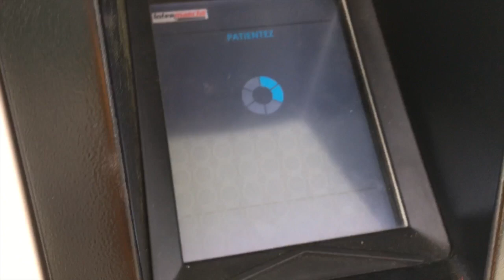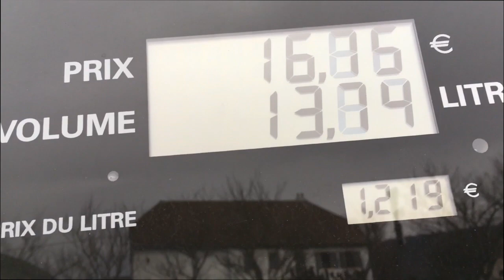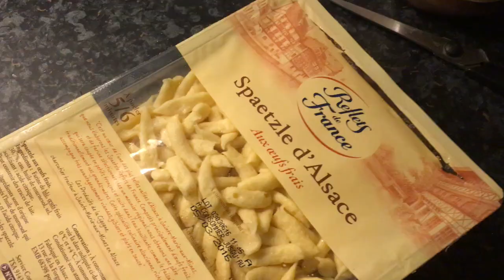🌈 Piétons suicidaires | Emmaanyvlog | #175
→→→→→→→ Déroule moi ←←←←←←←

S'inscrire sur beauté privée et gagner 5 € sur votre première commande

Tu es youtubeuse, youtubeur, blogueuse, instagrameuse.. et tu veux que ça te rapporte ? inscris toi

L'application blabla car qui permet de voyager en covoiturage pas cher et en sécurité

Me retrouver :

• Kik | Emmaanyone
• Ask | Emmaanyone

MA BOITE POSTALE :

Emmaanyone - BP293
POSTISSIMO
97, rue Sauveur Tobelem
13007 MARSEILLE

Questions les plus posées :

• Je fais mes miniatures avec l'application "moldiv"
• Je filme mes vlogs avec mon iPhone 6s

MA BOITE POSTALE :

Emmaanyone - BP293
POSTISSIMO
97, rue Sauveur Tobelem
13007 MARSEILLE